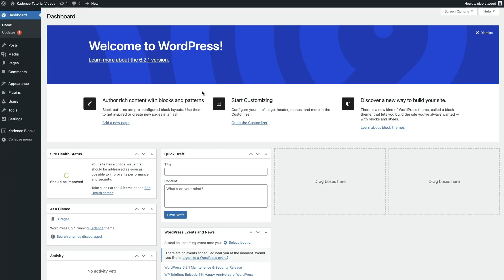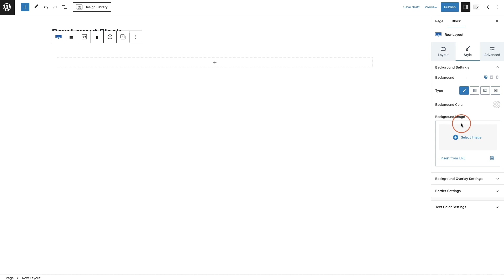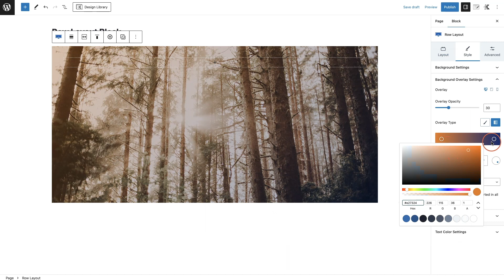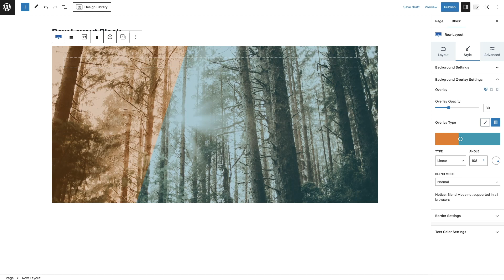Creating Stunning Gradient Background Overlays with Kadence's Row Layout Block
In this video, I use the Kadence Row Layout Block to recreate a stunning gradient background overlay as seen on the Kadence website.

Are you ready to start building your website? Unlock the Secrets of Successful Website Planning with my FREE Guide